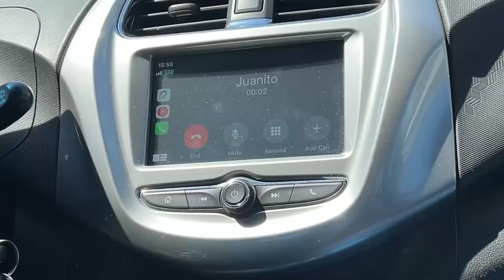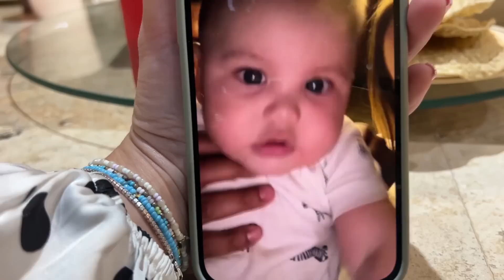ME VOY A VIVIR A GUADALAJARA CON JUANITO !!!? || ANDREA NAVARRO